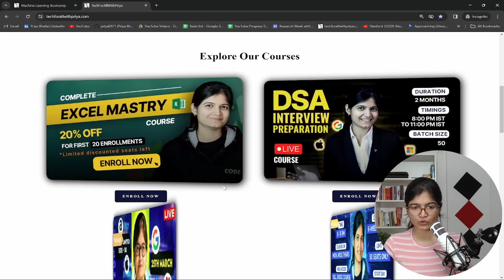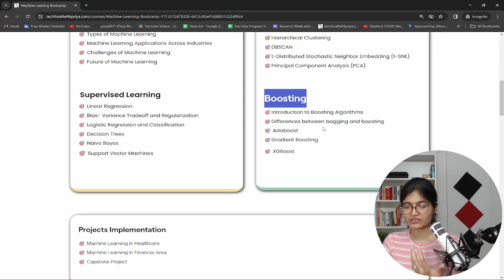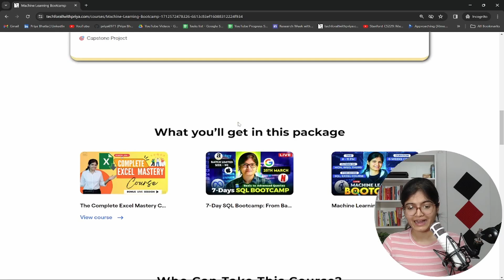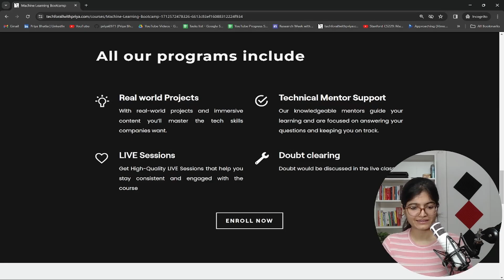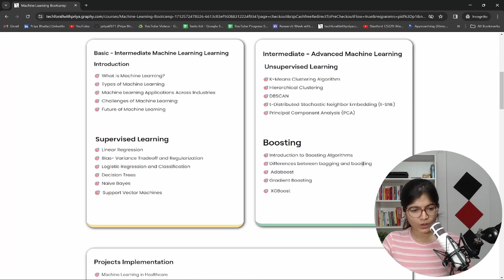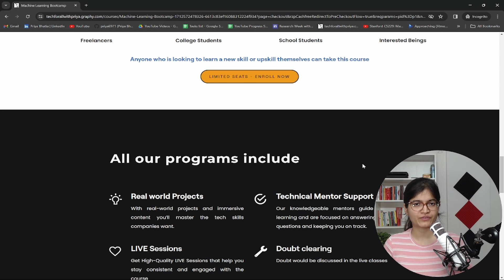Launching LIVE Machine Learning Bootcamp| Free Access to SQL BootCamp and Excel Mastery!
We're thrilled to announce the launch of our highly anticipated LIVE Machine Learning Bootcamp! Enroll in our LIVE Machine Learning Bootcamp today and gain access to two bonus courses FREE: SQL BootCamp and Excel Mastery!
Take your skills to the next level with our comprehensive SQL BootCamp, where you'll master essential database querying techniques to efficiently manage and analyze data. Elevate your spreadsheet proficiency with our Excel Mastery course, designed to enhance your data manipulation and visualization skills.
Data Science
Podcasts